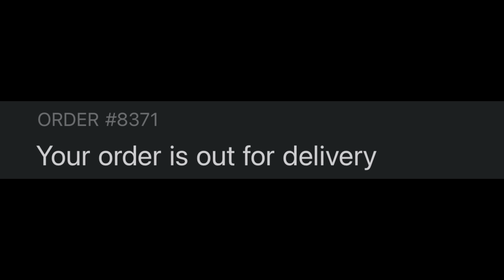I Bought Bass Fishing Productions a Mystery Fish!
Today, I surprised Bass Fishing Production with new fish for his ponds! Let me know what else I should surprise him with! Hope you enjoy! @BassFishingProductions
John 14:6: Jesus answered “I am the way, the truth, and the life. No one comes to the Father expect through me.”

‼️Go follow me on all social media ‼️

🔥 All links: beacons.ai/zuggyfishing 🔥

🙌  Be Positive Just Fish 🙌